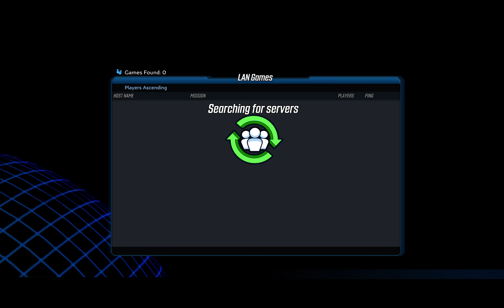Borderlands 3 Moze playthrough pt 2